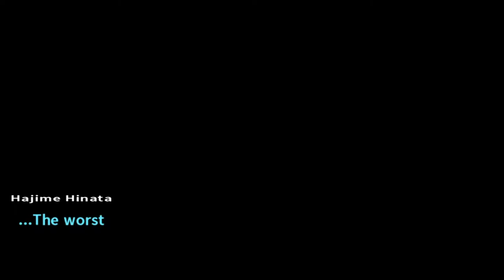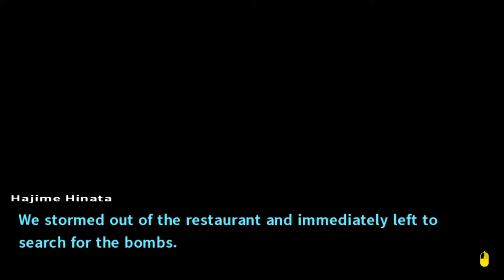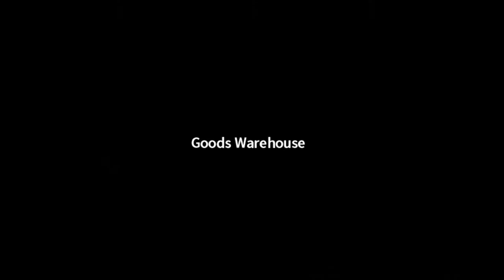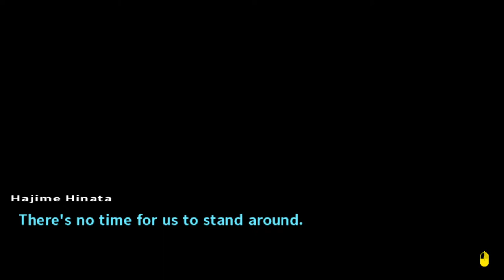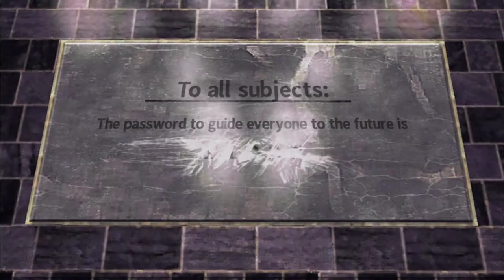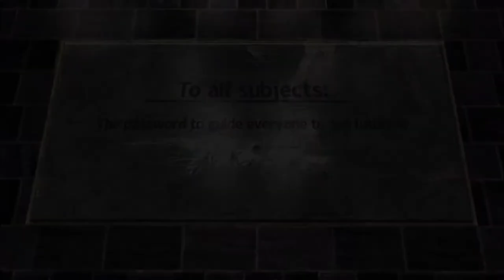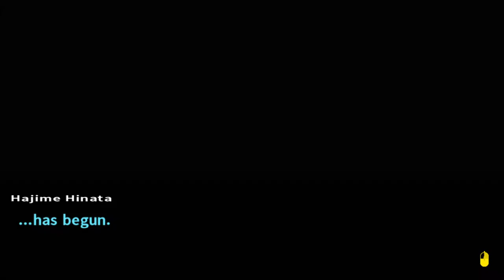Danganronpa 2: Goodbye Despair [19] Military Investigation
That part was starting to drag. I'm glad we moved on. Some more revelations, I guess, but nothing particularly interesting.

Byakuya not being Byakuya was mostly a validation of my theory, I suppose, but it didn't really add anything (I guess it was just supposed to be a red herring for people who played the first game?) unless it actually matters during the trial.